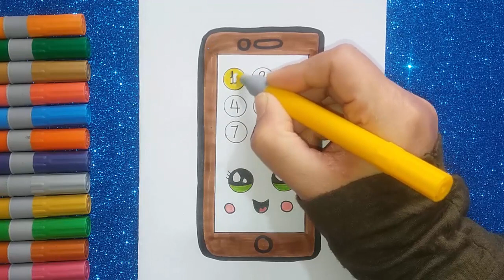رسومات سهله وبسيطه | رسم موبايل وتلوينه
تعليم الرسم
رسم سهل للاطفال
 دروس رسم للاطفال
كيف اتعلم الرسم للاطفال
في هذا الفيديو سوف اعلمكم
رسم اسم موبايل وتلوينه كيوت وسهل بالخطوات 😍💕💕
اذا أعجبك الفيديو إشترك في القناة ودعمها بإعجاب وشير.🌷🤗🤗